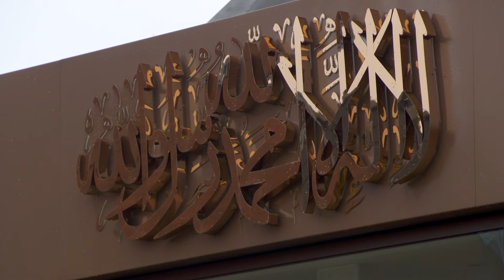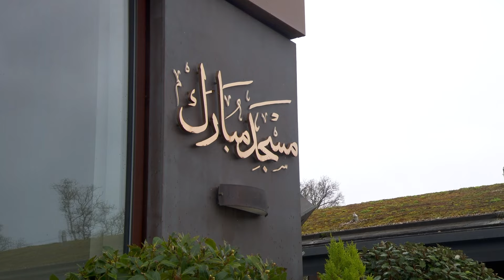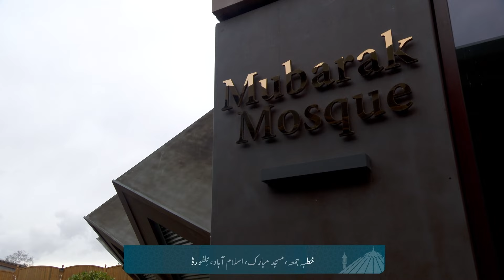22.03.2024 | Ramadan, der Qur’an und der Verheißene Messias (AS)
Entdecken Sie die aktuellste Khutba von Hazoor-e-Aqdas (aba) mit deutscher Übersetzung hier.

In dieser Khutba sprach Hazoor-e-Aqdas (aba) im Rahmen des Monats Ramadan über die Bedeutung, Notwendigkeit und Wichtigkeit der Auseinandersetzung mit dem Heiligen Qur’an und wie ein Muslim sich damit richtig und bestmöglich befassen kann.
Möchten Sie die Khutba mit deutscher Übersetzung anhören? Sie finden sie auf allen gängigen Audio-Plattformen wie Spotify, Apple Podcasts, Amazon Music und Google Podcasts – suchen Sie unter „Freitagsansprache – Stimme des Kalifen“

Wenn Sie die aktuelle Khutba mit deutschen Untertiteln sehen möchten, besuchen Sie unseren YouTube-Kanal MTAGermany oder unter der Playlist auf unserem YouTube-Kanal Freitagsansprachen 2024 - deutsche Untertitel

Wenn Sie Nicht-Muslim sind und sich für den Islam interessieren oder an Einstiegsformaten im Islam interessiert sind, empfehlen wir Ihnen unserem YouTube Kanal MuslimTvDe.

„Ich werde deine Botschaft bis ans Ende der Welt tragen“ Offenbarung an den Verheißenen Messias und Mahdi